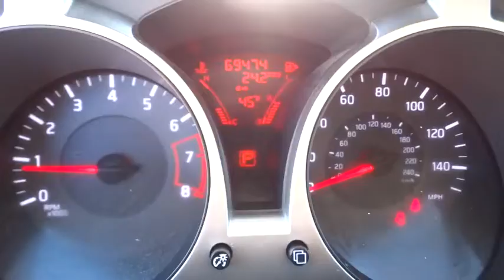2014 Nissan JUKE San Antonio, Austin, Houston, New Braunfels, Helotes, TX N53537A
2014 Nissan JUKE

Gunn Nissan
12838 San Predro